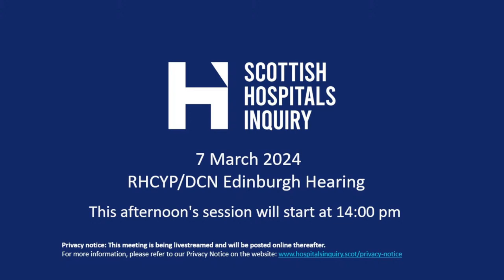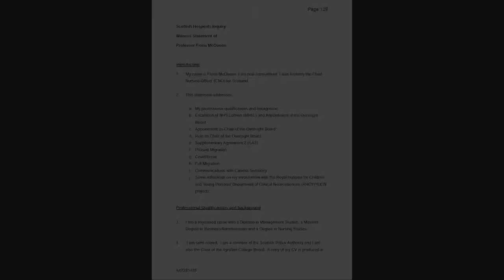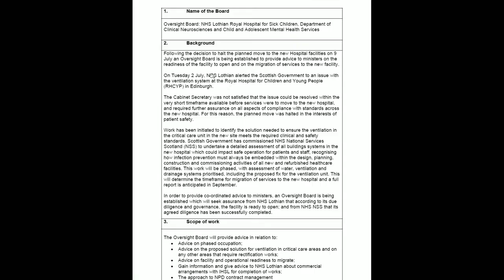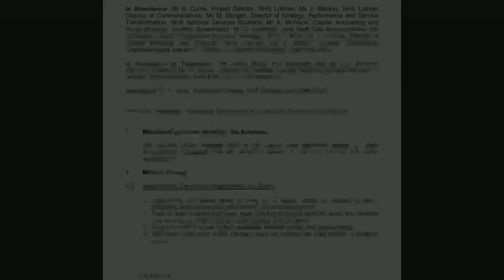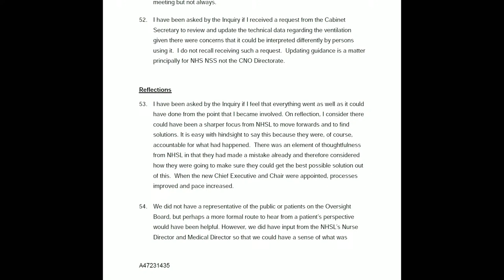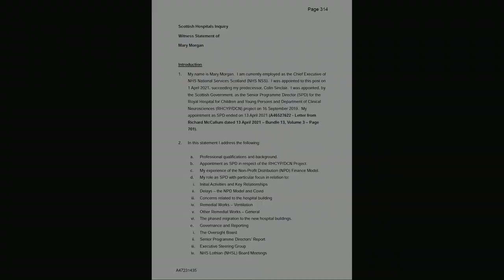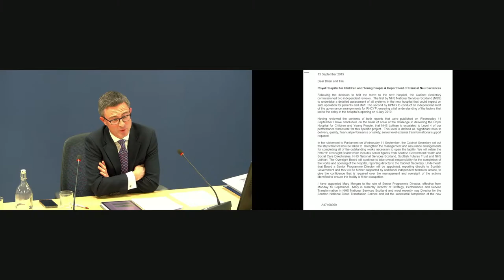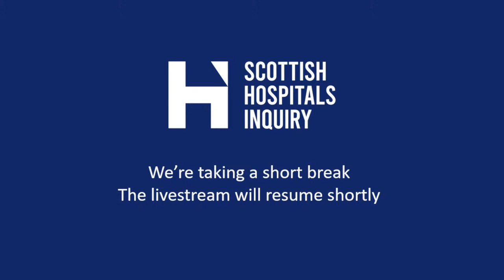Oral Evidence - John Connaghan, Fiona McQueen and Mary Morgan - 07.03.2024